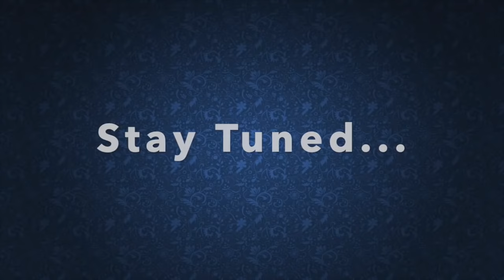𝐇𝐞𝐥𝐢 𝐑𝐚𝐬𝐦𝐚𝐲 𝐒𝐡𝐫𝐢 𝐕𝐚𝐥𝐥𝐚𝐛𝐡𝐬𝐮𝐭 | त्रिदिवसीय हवेली संगीत समारोह​ | Day-01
On the occassion of 𝐏𝐫𝐚𝐛𝐡𝐮𝐜𝐡𝐚𝐫𝐚𝐧 𝐒𝐡𝐫𝐢 𝐆𝐮𝐬𝐚𝐢𝐣𝐢'𝐬 𝟓𝟎𝟔𝐭𝐡 𝐏𝐫𝐚𝐤𝐭𝐲𝐚 𝐔𝐭𝐬𝐚𝐯, Pushtivrund presents 𝐇𝐚𝐯𝐞𝐥𝐢 𝐒𝐚𝐧𝐠𝐞𝐞𝐭 𝐒𝐚𝐦𝐚𝐫𝐨𝐡 by various famous Kirtankaars for 3 days.